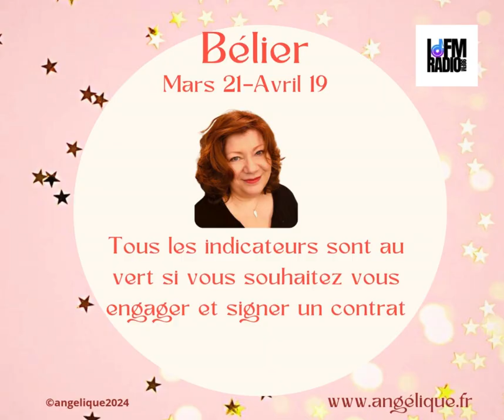Horoscope du mercredi 06 novembre, par Angélique en partenariat avec IDFM Radio 98FM